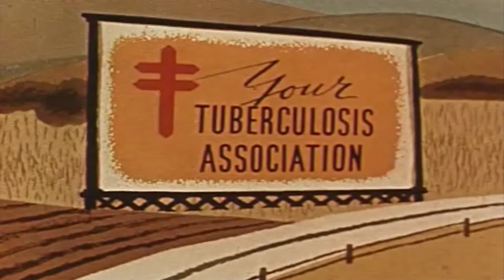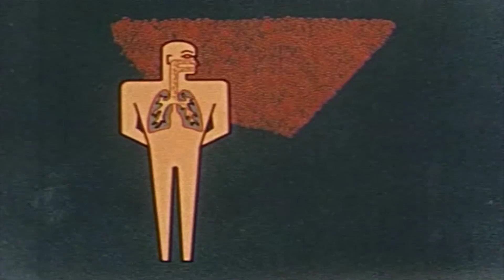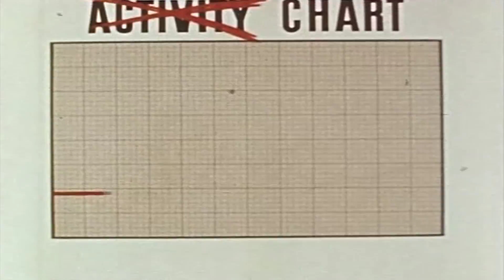Rodney (1950)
U.S. National Library of Medicine Digital Collections
Author(s): Film Graphics Inc., Film Counselors, inc., National Tuberculosis Association.
Publisher: [New York, NY] : National Tuberculosis Association, c1950
Rights: The National Library of Medicine believes this item to be in the public domain.